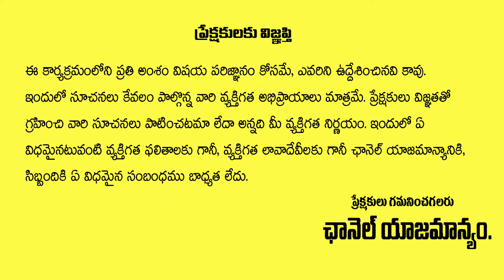AutoDriver: Munugode By Election Public Talk | BJP Vs TRS vs Congress | Aadya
AutoDriver: Munugode By Election Public Talk | Munugode By Election | BJP Vs TRS vs Congress | Aadya TV